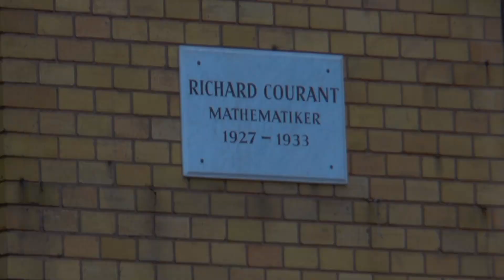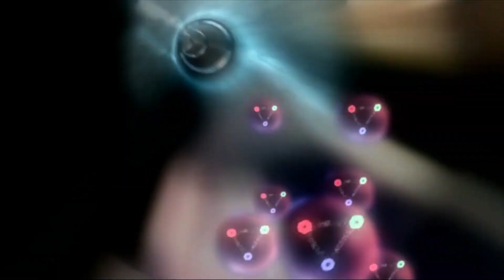HASCO Summer School 2019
The main objectives of the hadron collider physics summer school (HASCO) are introductory topics in elementary particle physics, in particular in hadron collider physics as relevant for research at the Large Hadron Collider (LHC). This includes lectures and tutorials on theoretical foundations of the Standard Model of elementary particle physics as well as experimental techniques to test it. Approximately 46 students and 10 lecturers from 15 institutes in Europe, China, USA, Pakistan, India, South Africa and United Arabian Emirates attended the school from 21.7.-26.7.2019 with lectures and tutorials.